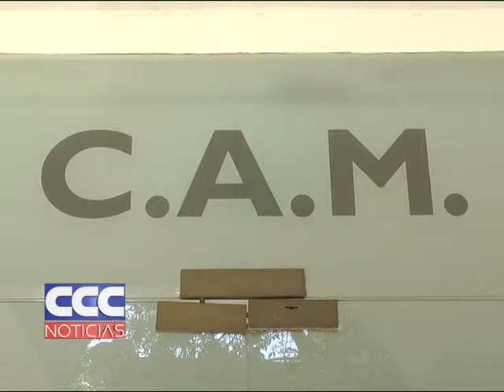Consejo Asesor de la Magistratura Los abogados ya eligieron representantes